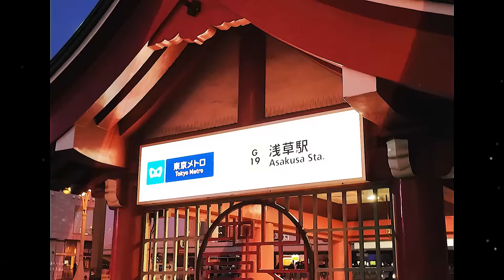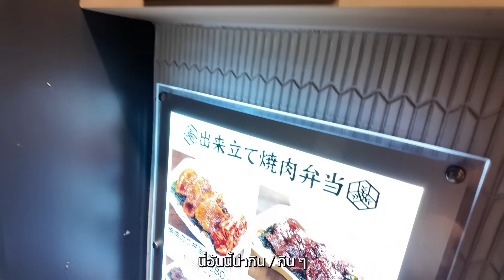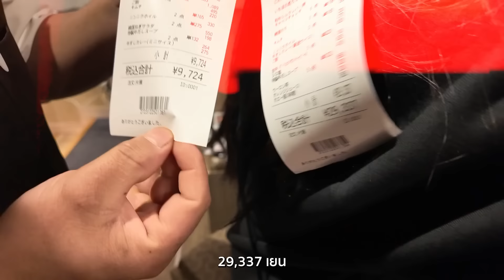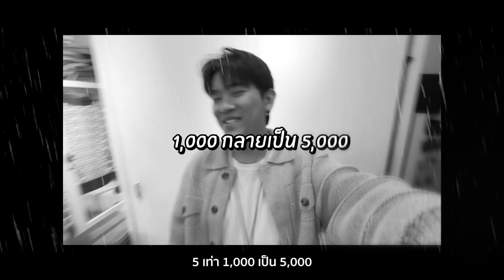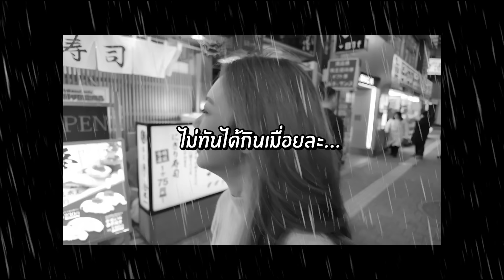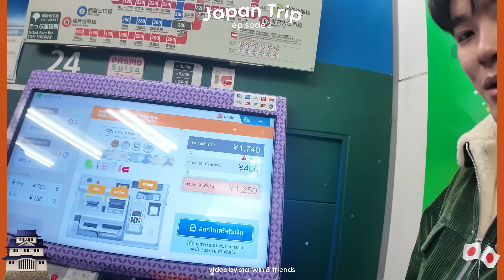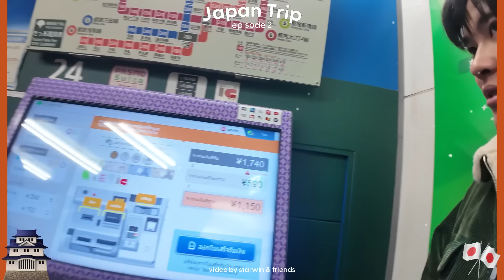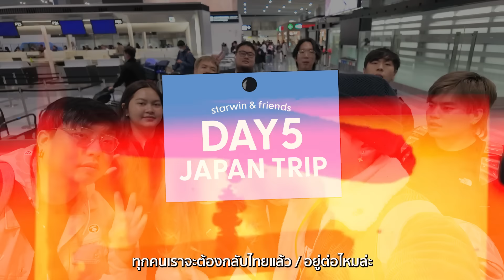บุกญี่ปุ่นซ้อให้งบ 1 ล้าน